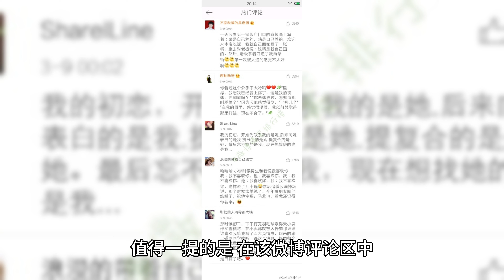vivo 韩伯啸暗示新旗舰 X100 Ultra 五一后发布，相机长焦 & 夜景比 Pro 更强